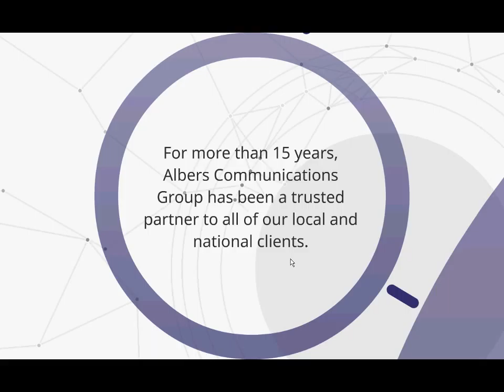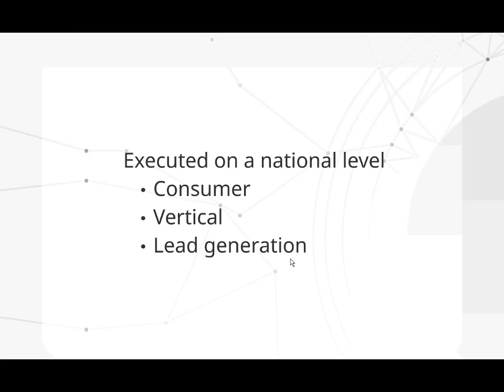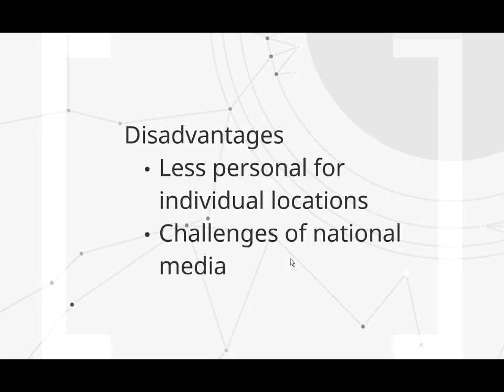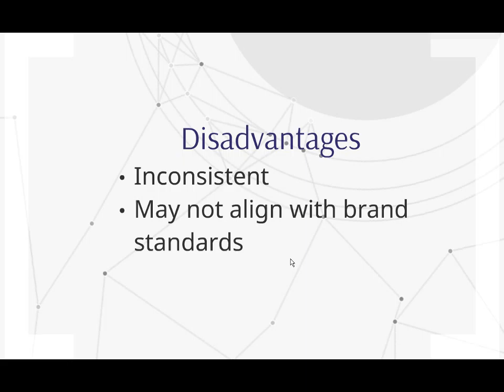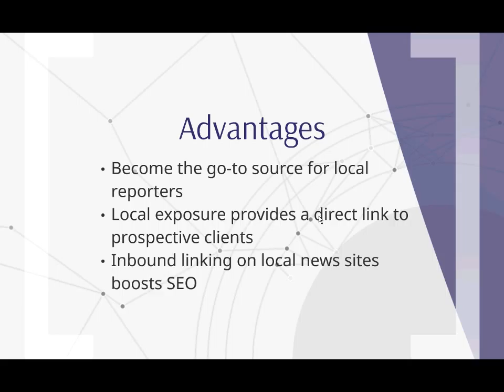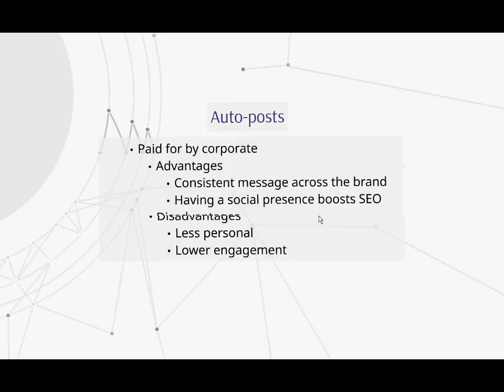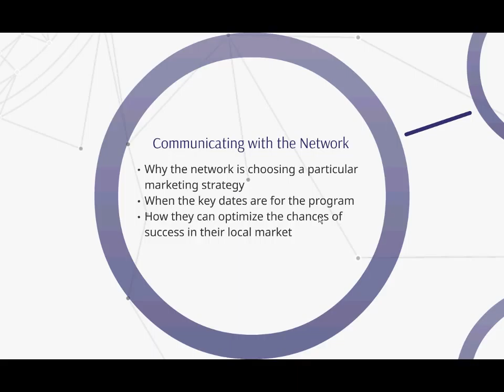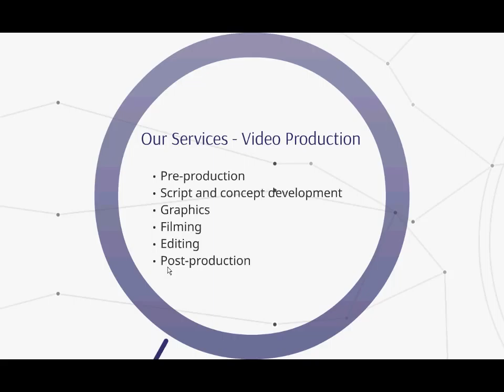Leveraging PR and Digital Marketing Across Your Franchise Network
Albers President Gina Pappas discusses how to maximize your franchise’s communications strategy through public relations and digital marketing for multi-location businesses.